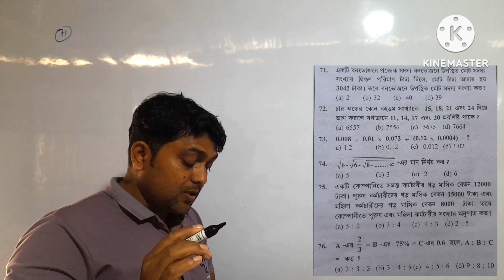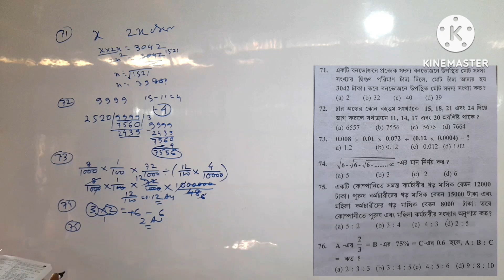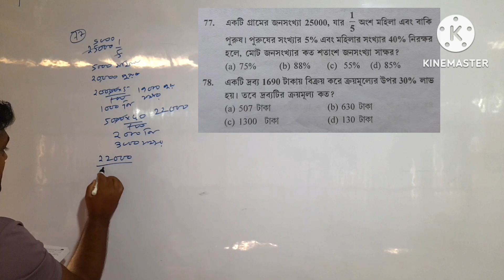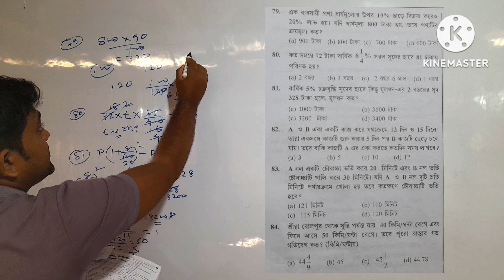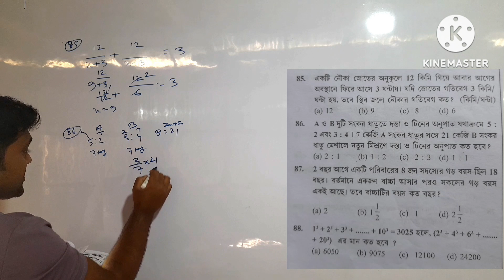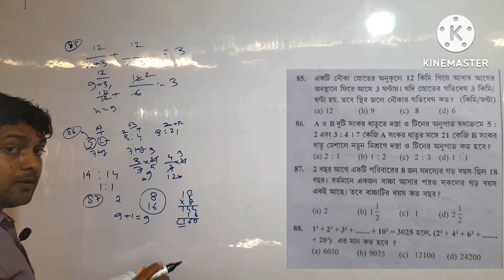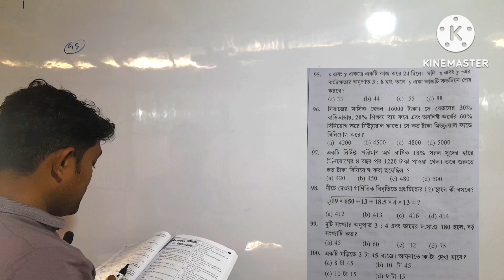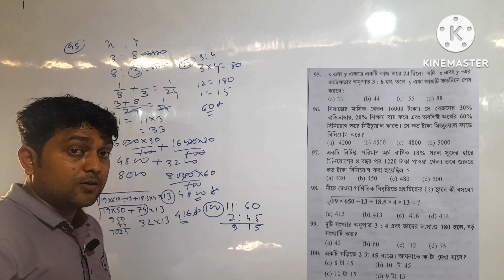MATH AND PHYSICS#MATH FOR WB PS CLERKSHIP#WB FOOD SI#WB POLICE#WB LADY CONSTABLE#KP#AND ALL EX#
➡️ Sudarsan Roy sir
All competitive Exam and All State level Exam preparation

math from kartik chandra mandal set 03
competitive math solution Frome kartick chandra mandal for wb psc clerkship
wb police,wb food si,wb kp si,wb lady constable,wb Ponchartrain,wb nurse,wb agri capture,railway competitive exams,ssc competitive exams,

📙 KARTK CHANDRA MANDAL SET 05 GK FOR WB PSC CLERKSHIP2024 EXAMS.WB POLICE GK FROME KARTIK CHANDRA MANDAL EXAMS 2024.GK FOR WB KP SI 2024 EXAMS .GK FOR WB FOOD SI EXAMS 2024-25 EXAMS.STATICK GK FOR WB LADY CONSTABLE EXAMS2024.

📕 GK FOR RAILWAY COMPETITIVE ALL AS NTPC,TECHNICIAN,ALP,GROUP D,RPF SI,AND RAILWAY ALL EXAMS 2024.

📚 SSC ALL EXAMS GK FOR 2024 EXAMS.

📖 WB AGRICALTURE GK FOR 2024 EXAMS.WB PONCHAET EXAMS 2024 GK SOLIUTION